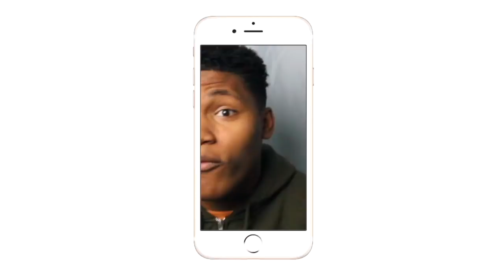ROMAN WHAT DID YOU DOOO!| WWE Top 100 OMG! Moments of 2017| REACTION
Intro/Outro: Jaden Smith Fallen
Camera: Cannon 60D
Editing Software: Imovie & Premiere Pro